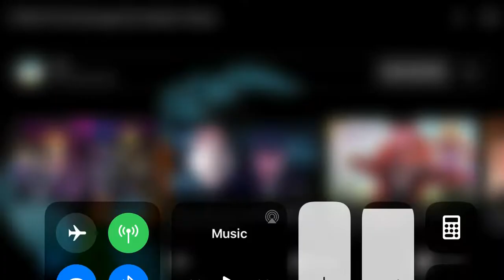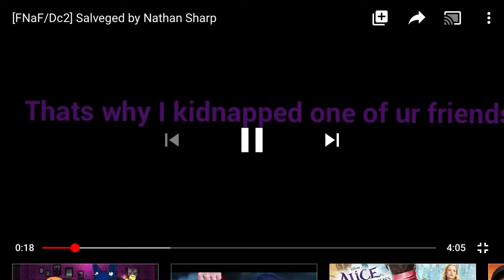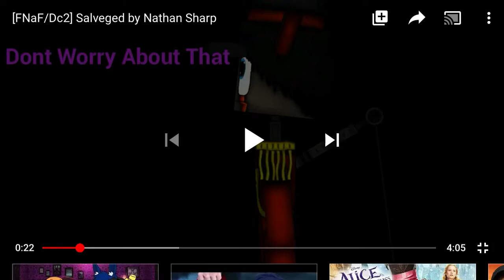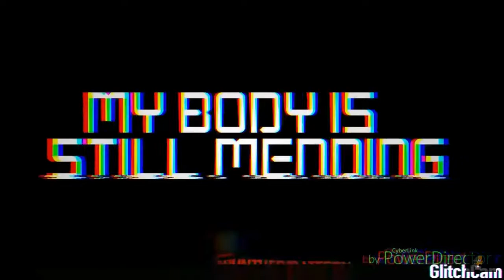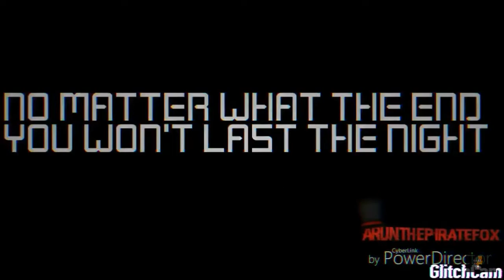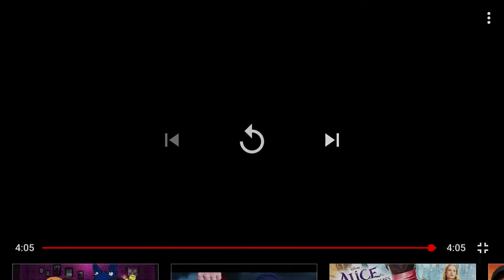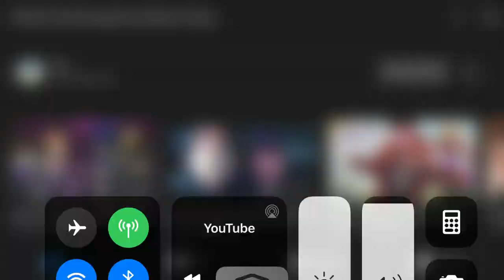Reaction: Salvaged collab by Flip and Arun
Original vid by flip, this is just a reaction to that video